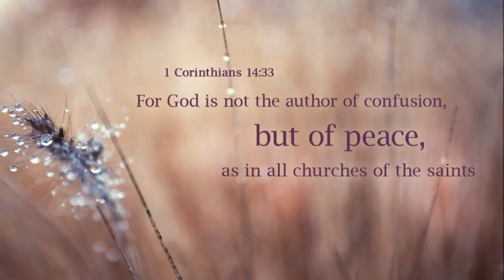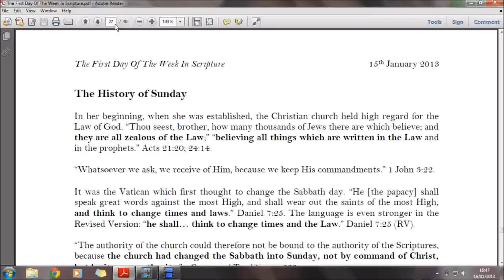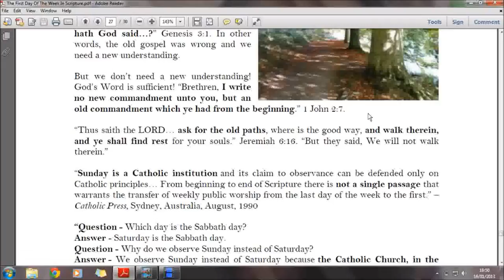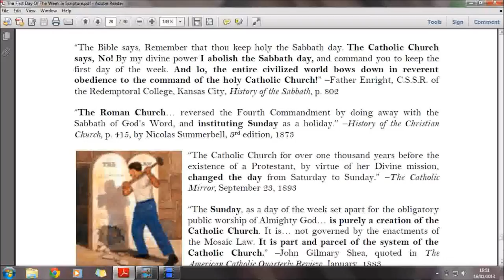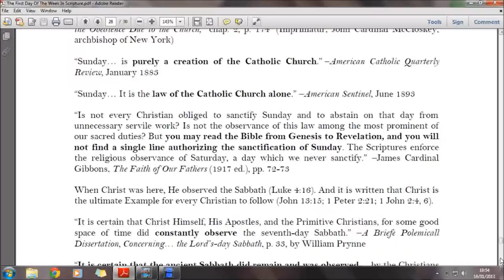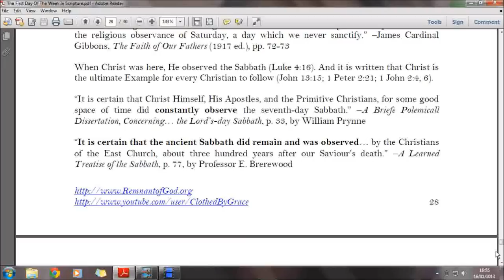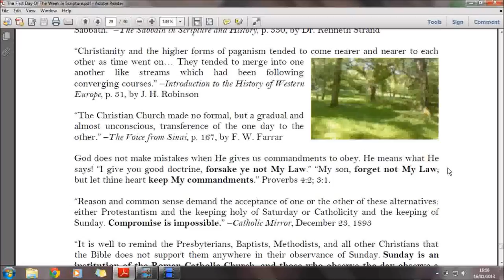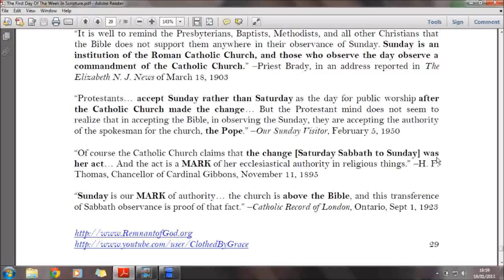The First Day.07 - The History Of Sunday (HD)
THE FIRST DAY OF THE WEEK IN SCRIPTURE

The goal of this short book is to clarify the meaning of a few texts in the New Testament, which some have used to justify the keeping of the first day of the week in place of God's seventh-day Sabbath.

This video series attempts to give a FULL apologetic on Acts 20:7; Romans 14:5; 1 Corinthians 16:2 and Colossians 2:16-17.

ONLINE PDF AND WORD DOCUMENTS:

Please download these and share with others. I would really appreciate it!

Please note that the pdf (link 1) and the word document (link 2), produced on Saturday, 19th January 2013, are MUCH superior to what is shown in the videos created for YouTube. Many paragraphs have been re-phrased and/or have had extra information added to them. Most notably, the introduction now gives additional information on being "born again," increasing the total length of the booklet by one page. Therefore the videos which have been produced for YouTube are now out of sync with the new pdf by one page after the introduction.

If you wish to print this booklet out (please do!), I advise doing it from the pdf file; as stuff often shifts around in Word. The reason for including the word document here is so that you can more easily copy my writings to other people, if you so wish. If you are a Present Truth believer like me, you may use my writings to help you write your own materials. We all need to work very hard and share the Gospel of our Lord!

The First Day Of The Week In Scripture [PDF DOCUMENT]

The First Day Of The Week In Scripture [WORD DOCUMENT]

(Click on "File" and then "Download" when you get into Google Documents. (Videos 1, 3 and 6 illustrate this.))

FREE MP3S OF THIS VIDEO SERIES:

The following mp3s were converted directly from this video series on YouTube. As such, they are inferior to the pdf and the word document. However, several minor editions were made to them, improving them somewhat on the YouTube series. For example, the correct pronunciation of "Eutychus" has now been rendered in Acts 20:7 (part 3); and an addition of 1 Peter 1:19 has been inserted into Colossians 2:16-17 (part 6).

Is Sunday The Christian Sabbath? [POGM] [MP3]

LINKS FROM WITHIN THE GOOGLE DOCUMENT COLLECTIONS:

The First Day Of The Week In Scripture [PDF]

Please enjoy watching, reading, studying and sharing my booklet!

With love in Jesus Christ: our Lord, our Saviour and our King,

Robert